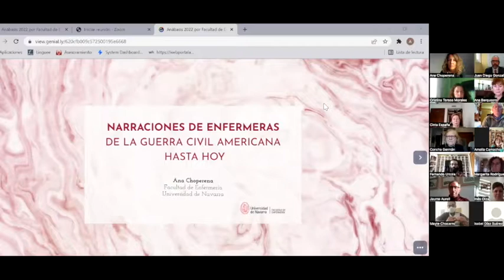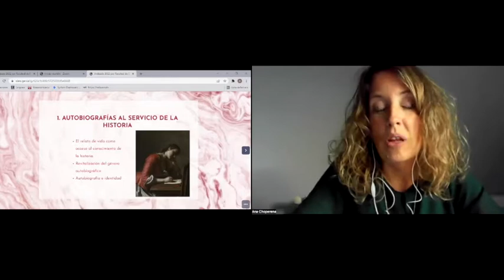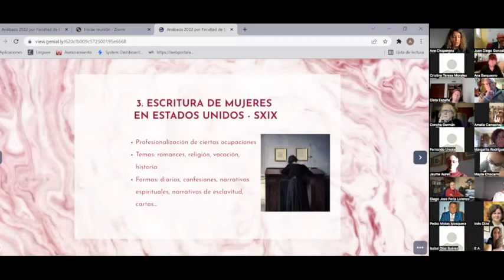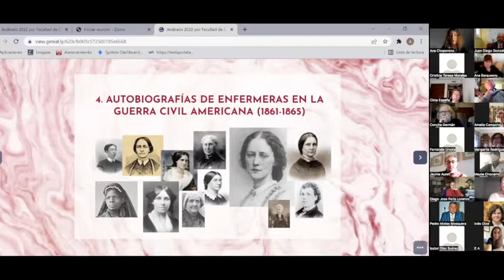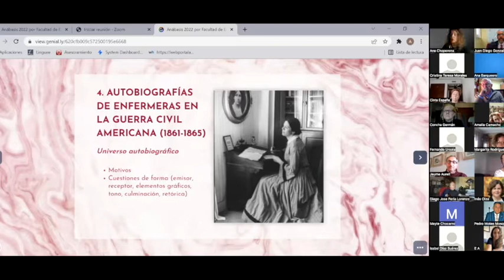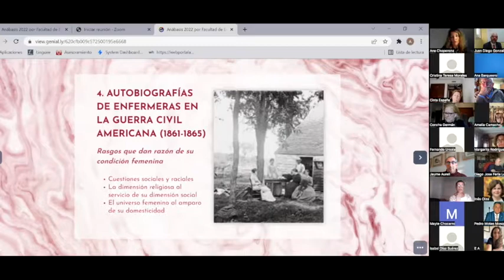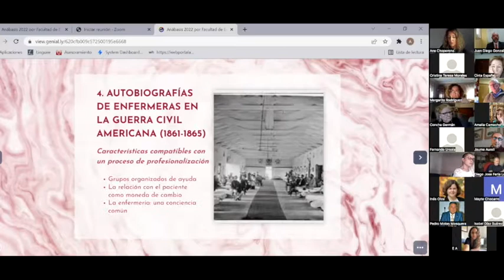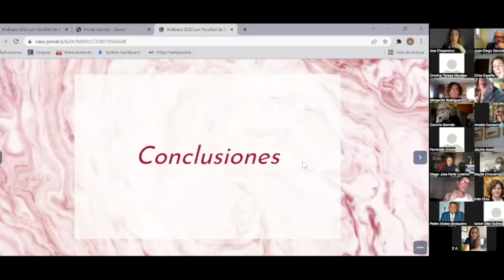Narraciones enfermeras: de la Guerra Civil americana hasta hoy (16ª sesión)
Décimosexta sesión de "Anábasis. Seminario permanente de investigación en Enfermería y Filosofía", del Departamento de Enfermería de la Universidad de Huelva. La sesión, con el título "Narraciones enfermeras: de la Guerra Civil americana hasta hoy", fue introducida por el Prof. Juan Diego González Sanz (Univ. de Huelva) y contó con una ponencia de la Profª. Dra. Dª. Ana Choperena Armendáriz y un debate posterior.